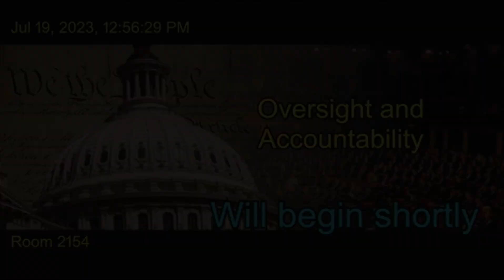What's Trending in the US in News & Politics on Thursday, July 20th, 2023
What the US is Watching in News & Politics on Thursday, July 20th, 2023:

6: ABC News Prime: Brutal U.S. heat wave; Debate over cops' right to privacy; Filmmaker Allen Hughes

10: Live : IRS Whistleblowers Testify In Front Of Congress On Hunter Biden Investigation | USA News Live